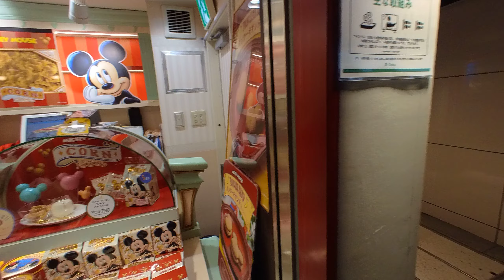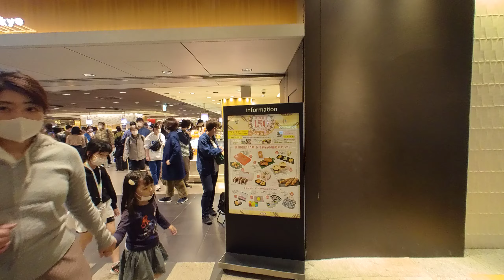🇯🇵 Inside Tokyo Station Organised Kaos